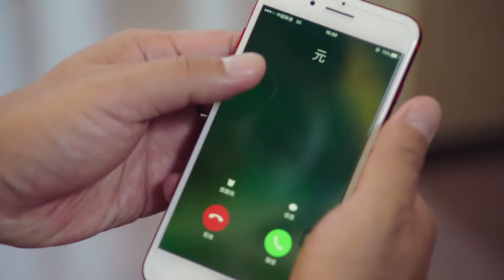🍄丈夫出軌被妻子發現，妻子當場提出離婚，慌了！2023中国电视剧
剧名（Drama Name):【🍄暖暖的幸福】张国强，傅晶，张雯，郭家铭